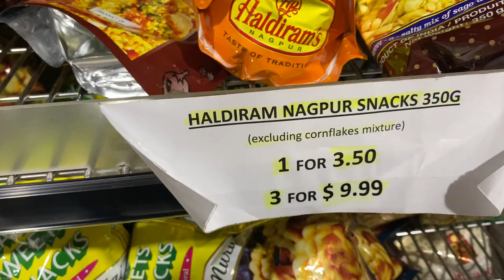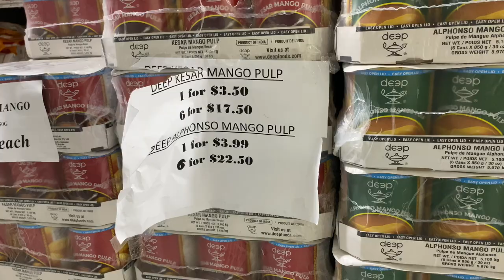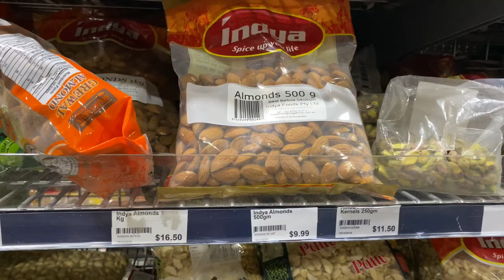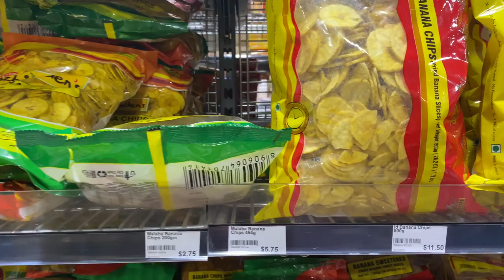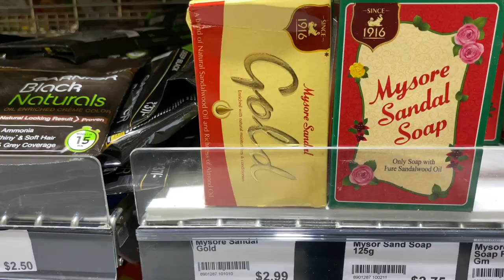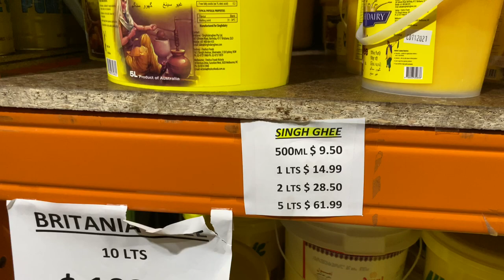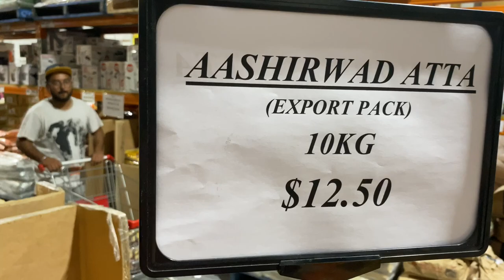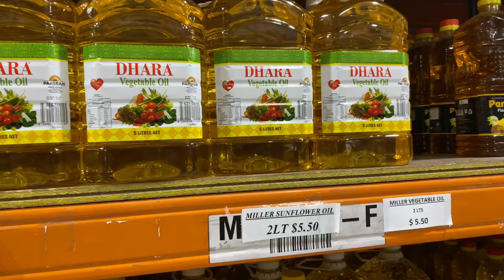Indian Grocery Store In Australia | Australia vlogs in telugu || Rajesh vlogs in Telugu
Indian Grocery Shopping in Australia || Rajesh Vlogs In Telugu

This vlog is about Indian Grocery shopping in Melbourne, Australia.
There are plenty of Indian grocery stores in almost every state of the Australia. The stores also sell different kinds of dals, Indian pickles,
Indian sweets, and other regional Indian groceries. They also sell many groceries in canned form, frozen form or even as fresh vegetables.

Hope you guys enjoyed this video. Do let me know if you want to see anything specific in Australia.